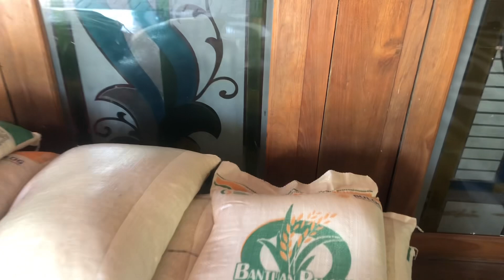Ada cerita saat sambang ke jliru tlogotuwung